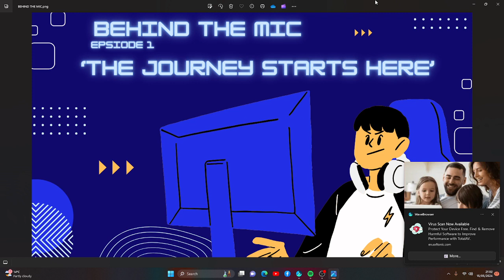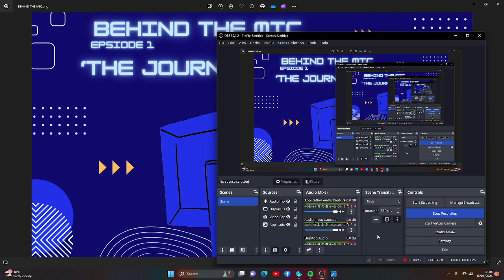BEHIND THE MIC EPISODE 1! 'THE JOURNEY STARTS HERE'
WATCH NEW SERIES BEHIND THE MIC OF ME TALKING ABOUT WHAT ITS LIKE BEING BEHIND THE SCREEN RECORDING THE VIDEOS AND MY LIFE!